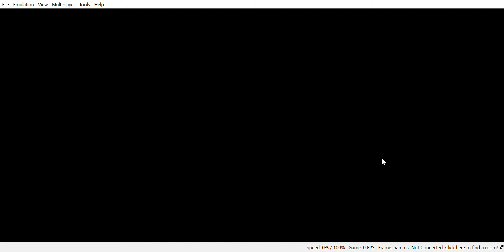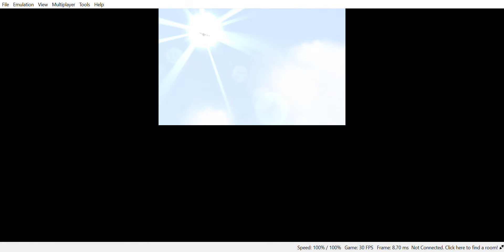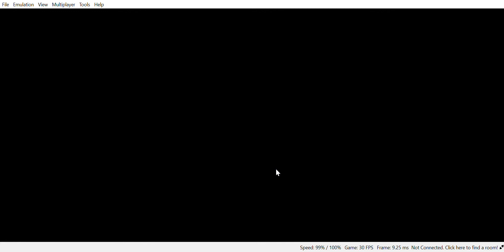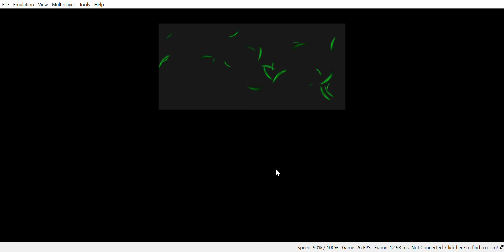Pokemon omega ruby ROM-episode 1 getting started